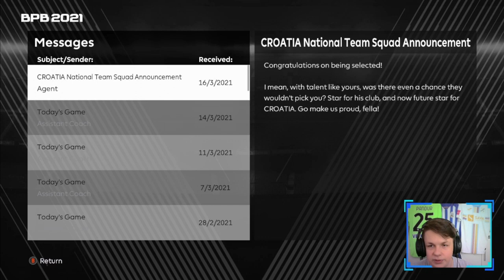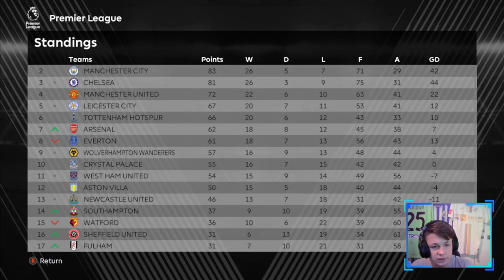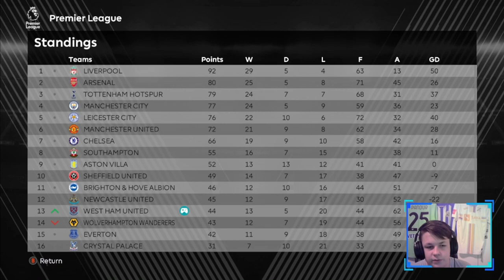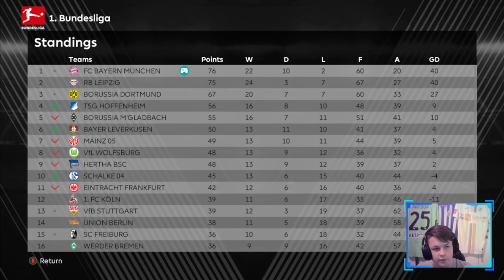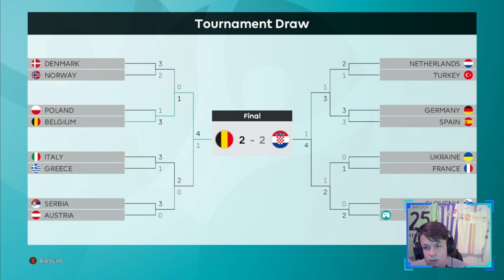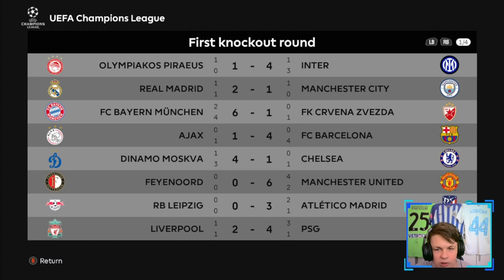PONOVIO SAM KARIJERU ALENA HALILOVIĆA🔴 NAJVEĆI HRVATSKI TALENT🔴 PES 21 SIMULACIJA🔴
SPONZORI

Hvala puno unaprijed, volim vas ❤️
⚠️[DONACIJE]»
Donacije nisu obavezne ali su dobrodošle i hvala svakome ko doprinese kanalu i donira! Molim svakog da donira na svoju odgovornost. Donacije nije moguće refundirati